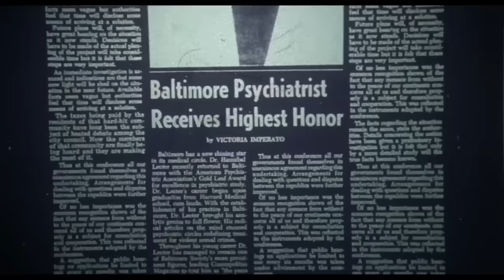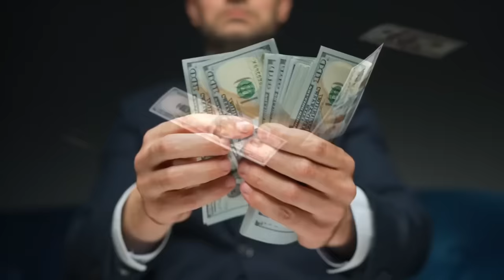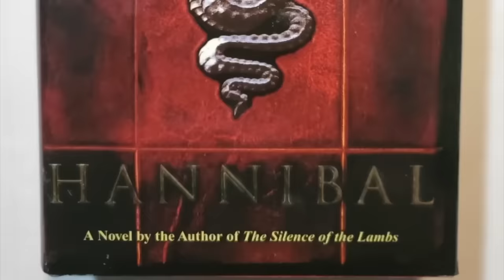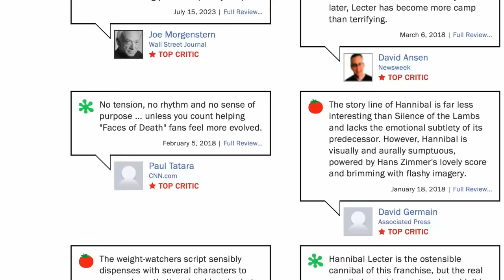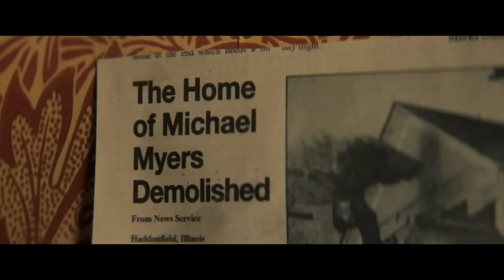¿Qué Sucedió con HANNIBAL? El guion que asustó a Ridley Scott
El estreno de THE SILENCE OF THE LAMBS en 1991 marcó un éxito cinematográfico significativo y ganó los cinco premios principales en los Oscars. Reflexionando sobre la era de los 90 en comparación con el panorama de Hollywood de hoy, la noción de una secuela acompañada por todo un universo cinematográfico bajo la propiedad de DISNEY se siente tanto plausible como inquietante. La anticipación por una secuela se encontró con la expectativa de una novela de seguimiento, que finalmente llegó en 1998, un lapso de siete años que contrasta fuertemente con los estándares contemporáneos de secuelas.